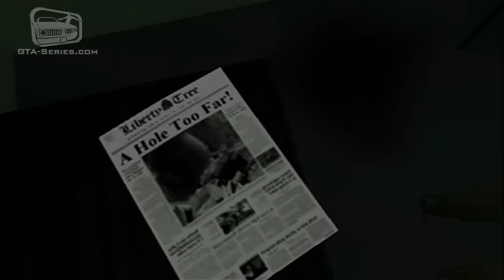GTA Liberty City Stories - Walkthrough - Mission #67 - Bringing the House Down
Grand Theft Auto: Liberty City Stories Mission Guide / Walkthrough Video in High Quality

Location: Shoreside Vale, Liberty City

Mission Name:
- Bringing the House Down
- Bringing the House Down (Français)
- Fall auf Knall (Deutsch)
- Disturbo della quiete pubblica (Italiano)
- Bringing the House Down (Español)

Given by: Donald Love / 8-Ball

Game available on: Sony PlayStation Portable & Sony PlayStation 2